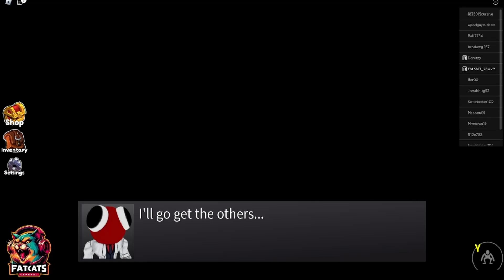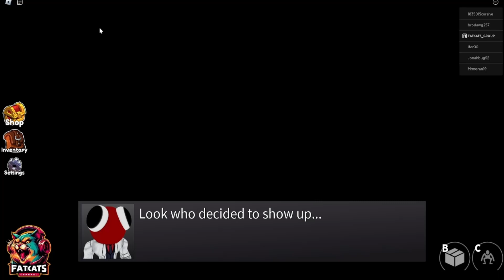Rainbow Friends: Oddworld Chapter 2 - The Wild Race To Victory!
In "Rainbow Friends: " you're plunged into a vibrant yet eerie world where survival hangs by a thread. After the mysterious disappearance of the once-celebrated theme park, what was meant to be a night of fun turns into a chilling ordeal of hide-and-seek with monstrous entities that now claim the ruins as their domain.

With each breath you take, the colorful facade of the park crumbles, revealing the darkened corners and shadowed pathways where your nightmares come to life. Your only companions are the faint glimmers of the rainbow friends, whose motives are as mysterious as the twisted creatures you flee from.

As you navigate through the dilapidated rides and abandoned concession stands, the echoes of laughter and joy are drowned out by the heart-pounding fear of being found. Your wit and will to survive are your only weapons against the relentless pursuit of the monsters that lurk in every shadow.

Will you outsmart your pursuers and uncover the secrets that lie buried beneath the colorful decay, or will you become just another echo in the forgotten park? Prepare for a survival experience where the line between friend and foe is as thin as the veil between joy and terror.